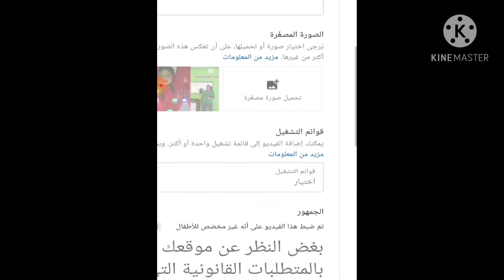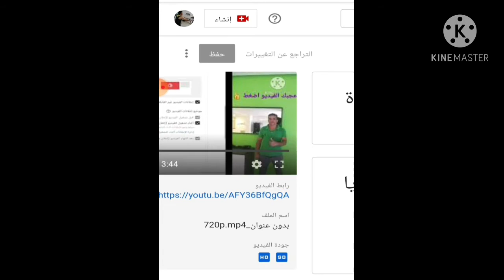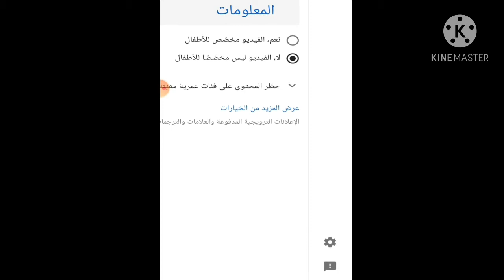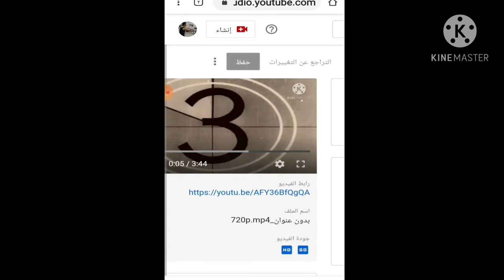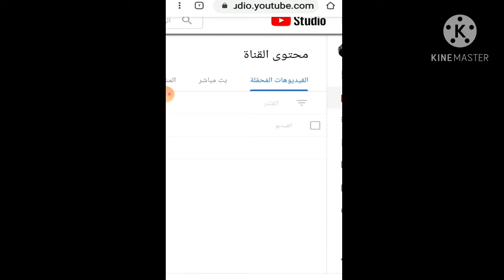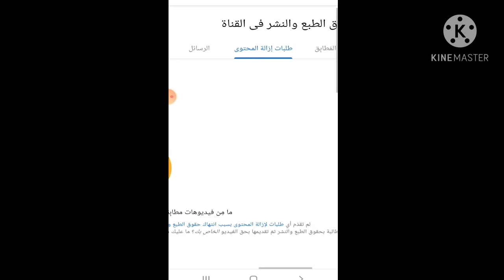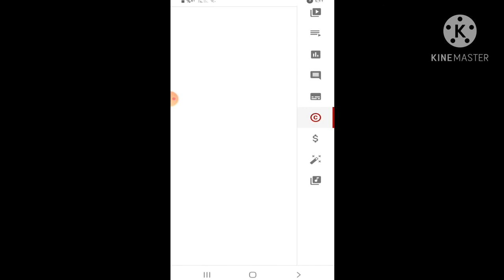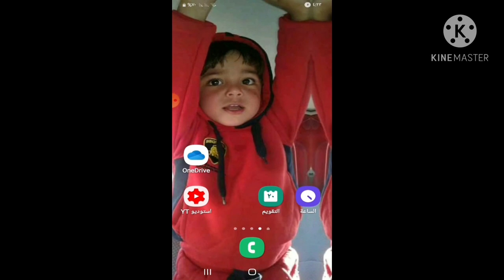إزي احافظ على فيديوهاتي من إعادة استخدامها علي يوتيوب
طريقه الحفاظ على فيديوهاتك قناتي من إستخدامها من قبل اخرين